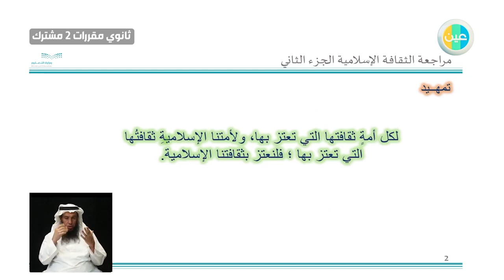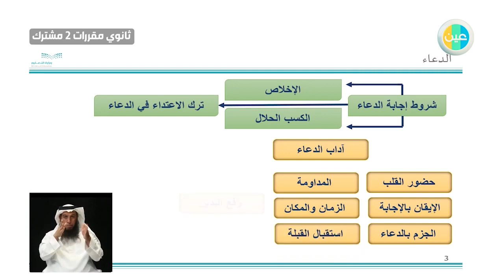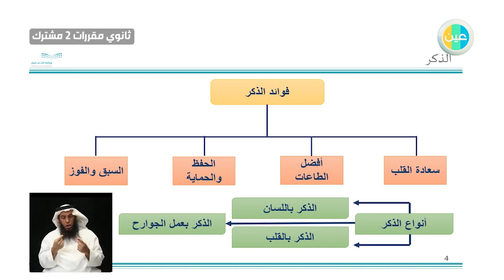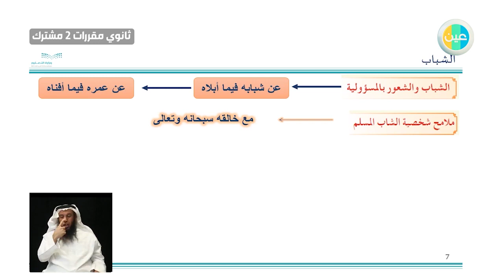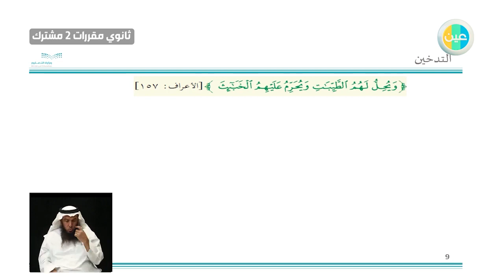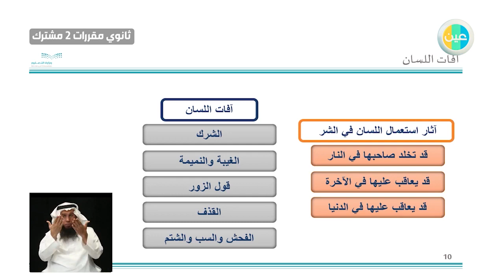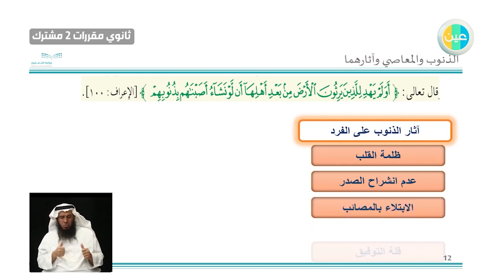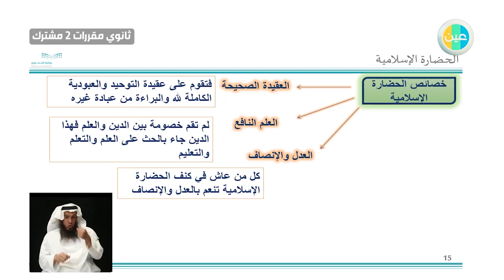دروس عين - مراجعة الثقافة الإسلامية الجزء الثاني – حديث 1 – مقررات أول ثانوي مشترك 2